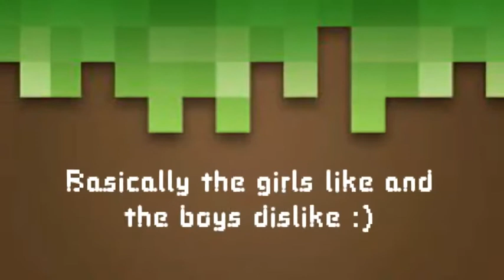Girls like boys dislike!!!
I hope u enjoyed it!